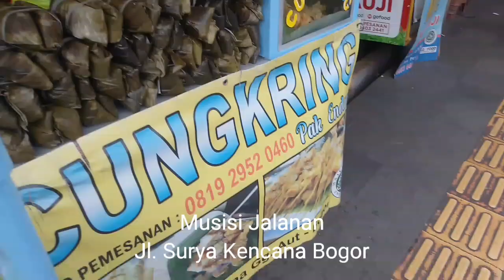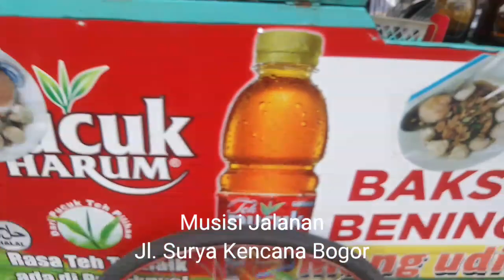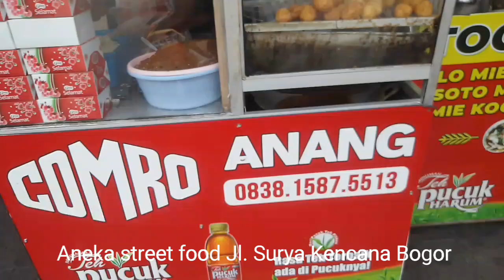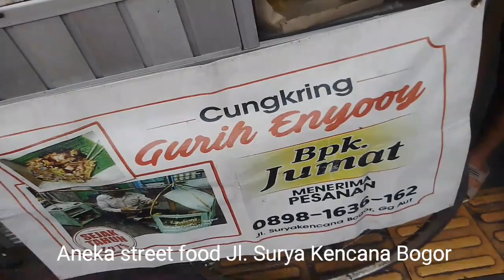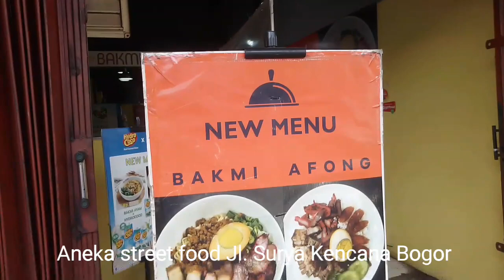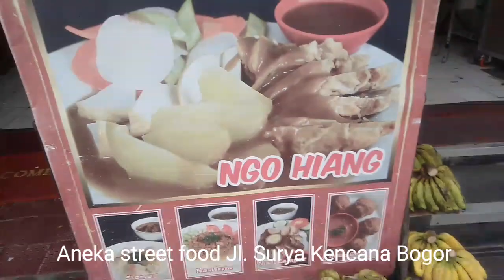Aneka street food Jl. Surya Kencana Bogor hari libur ramai bangeet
Berburu aneka kuliner di Jl. Surya Kencana Bogor hari libur ramai banget